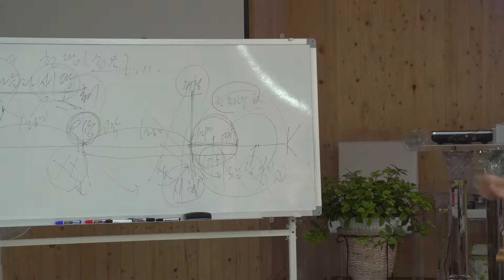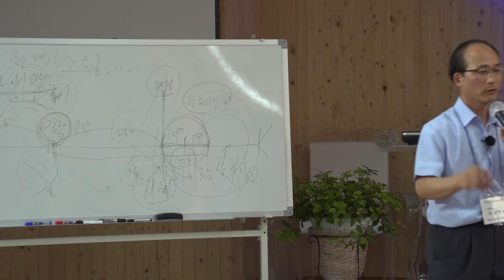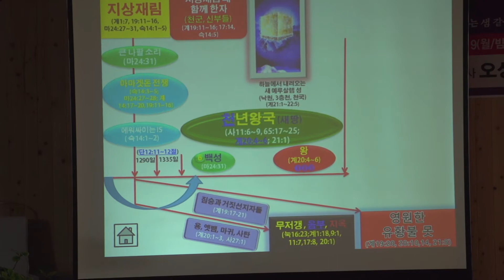김요한목사의 요한계시록22강. 임낙관. sbc-TV.산여울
김요한목사의 요한계시록22강